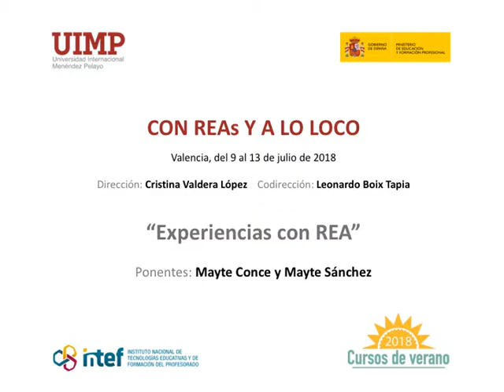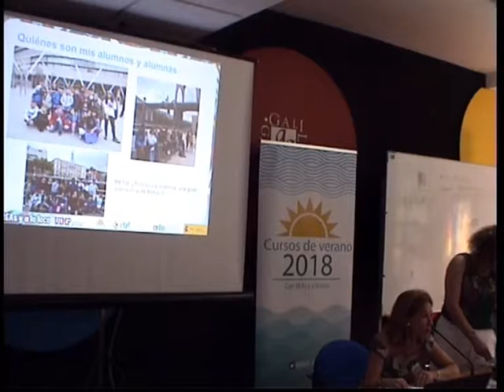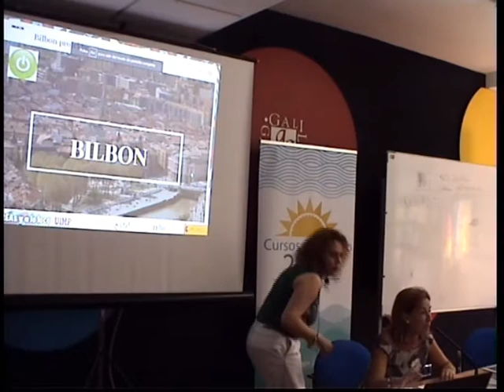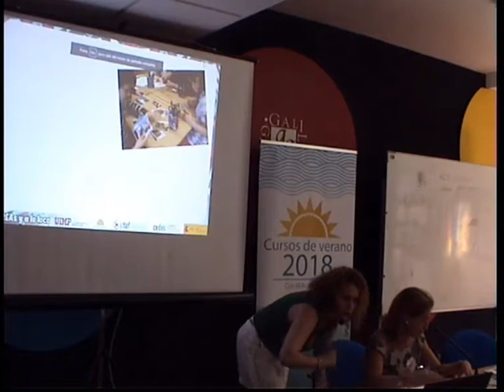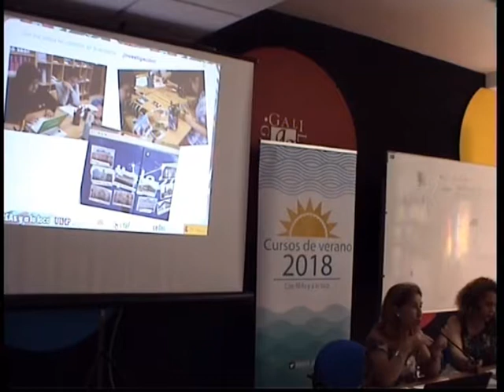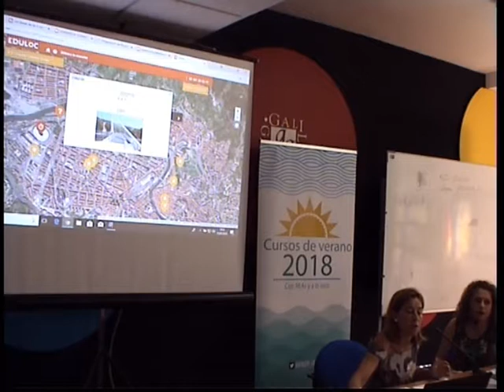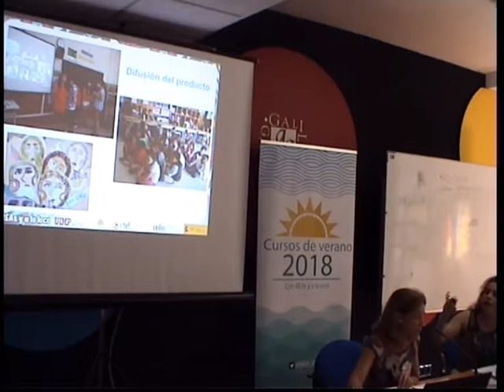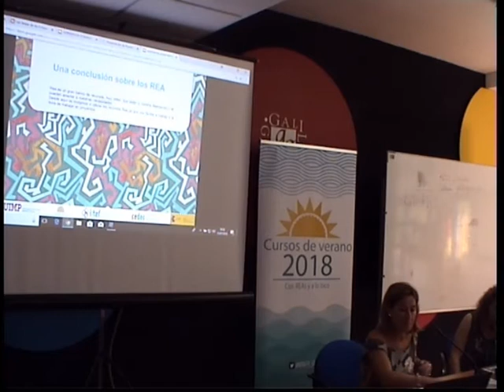07 experiencias con REA - Maite Conde y Maite Sanchez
Ponencia de Mª Teresa Conde Conde maestra de educación primaria y Mª Teresa Sánchez Ortega maestra de educación primaria en el curso "Con REA y a lo loco" celebrado en Valencia en el marco de los cursos de verano que organizó el Instituto Español de Tecnologías Educativas y Formación del Profesorado en colaboración con la Universidad Internacional Menéndez Pelayo en julio de 2018.